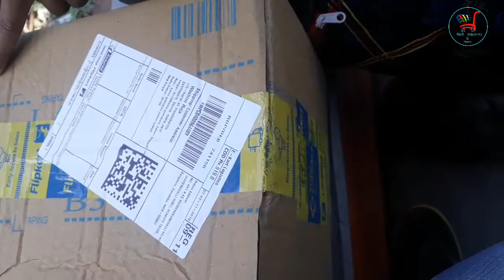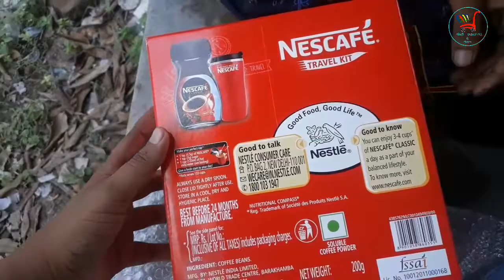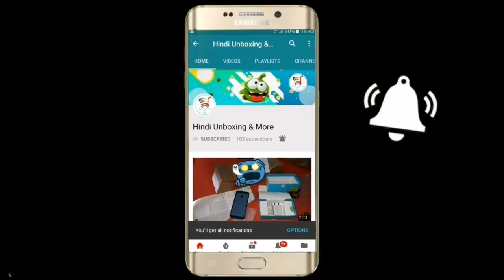NESCAFÉ Travel Kit (Red) NyESCAFÉ Classic Coffee, 200g with Travel Mug (Limited Edition) Unboxing